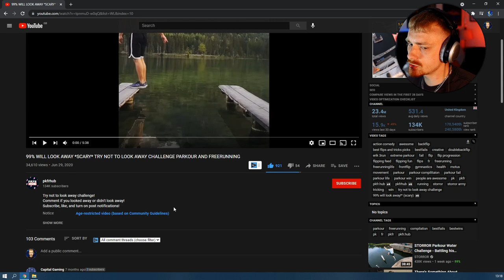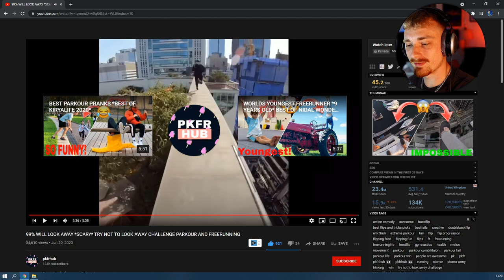TRY NOT TO LOOK AWAY CHALLENGE!! - Parkour and Freerunning REACTION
Hello and welcome to serenescxpe! My name is Cam and today we're going to be reacting to a TRY NOT TO LOOK AWAY CHALLENGE Parkour and Freerunning. 99% of people who have watched the video have looked away... are YOU apart of that 1% that didn't?